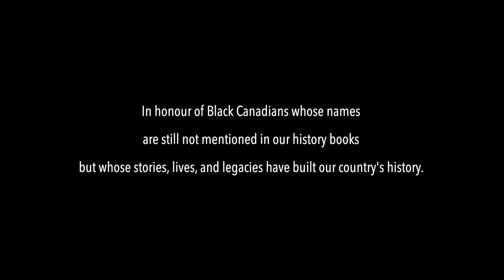Black History to Heritage: A Conversation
”Right now, we are the ones writing history; we are the ones who determine what is going to be written about us in the future…. We get to decide how we are going to be seen by the future generations.”
– Yoskan Haile, Student Activist

This is Black History to Heritage: a Conversation. Our Canada has been shaped and defined by stories, stories of ghettoized immigrants, stories of land stolen from Indigenous peoples, and stories of the destruction of Black settler communities. However, it has also been defined by stories of immigrant, Indigenous, and Black artists, activists, poets, educators, and youth whose work has gifted us truth, courage, hope, and resilience.  This February, as we enter Black History Month, we hope to engage you in shifting the conversation from Black history to heritage.  Through this film, we welcome you to listen to the knowledge, ideas, and work of the deeply committed, community-rooted Canadian Black activists who continue the work of raising consciousness about Black heritage while dismantling and rebuilding the structures on which our country was built.